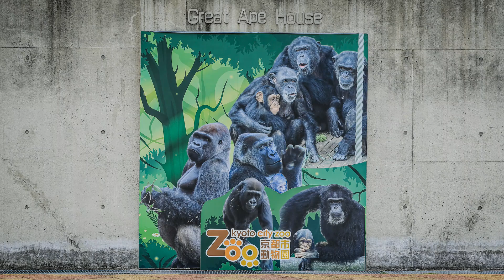小雪が舞う中、キンタロウが大声で叫ぶ。2022.1.12【京都市動物園、ニシゴリラの家族】EOS R6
キンタロウの授乳シーンからはじまります。
小雪が舞う平日、来園者が少なく、キンタロウの声が聞こえるシーンがありました。
人の声も少なめなのでそのままの音にしています。
ちなみにいつも音楽を入れている理由のひとつは、来園者の方の声、映像だけでなく声だけでも入れて欲しくない方も居られます。ご理解ください。
2022年1月12日の映像より

2000年7月3日生
2010年に京都市動物園に来ました。

1986年6月24日生

2011年12月21日生

2018年12月19日生